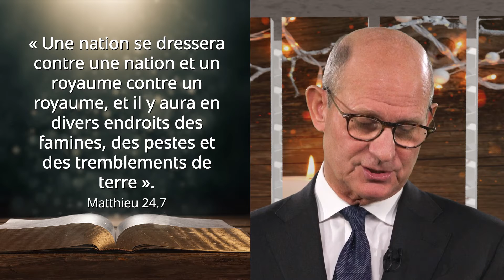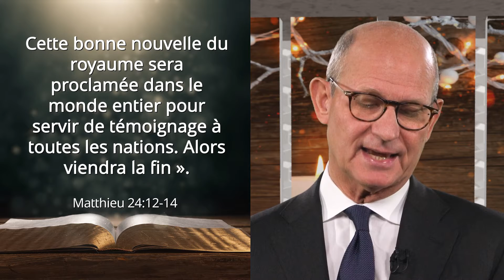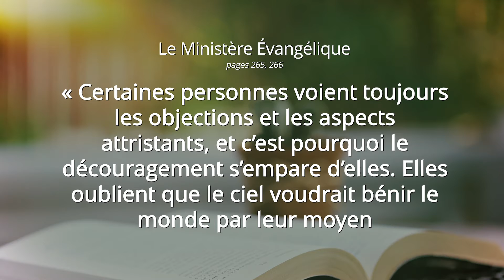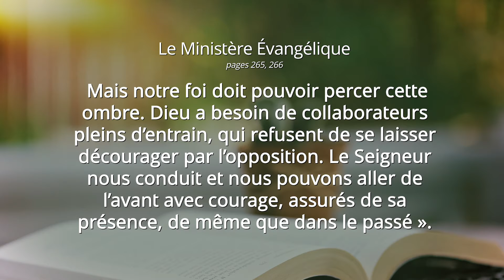Un Message Spécial par le Pasteur Ted Wilson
Alors que l’année 2020 touche à sa fin et que nous pensons à tout ce qui s’est passé, je pense que beaucoup conviendront que cette année a été l’une des périodes les plus difficiles de l’histoire moderne. Dans cette vidéo, le pasteur Ted Wilson partage que, malgré les temps difficiles, rien ne pourra arrêter l’Évangile.